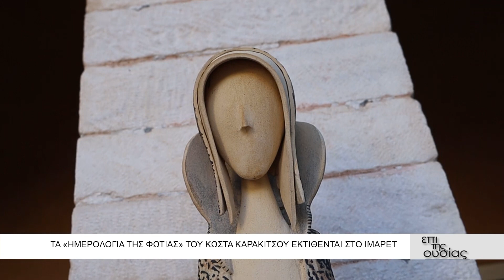Επί της ουσίας : Κώστας Καρακίτσος